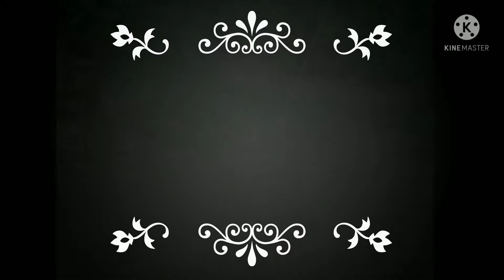জলের ঘাটে বাঁশি বাজে গো কমলা আমরা জলে যাই।। লোকনৃত্য।।🥀😍